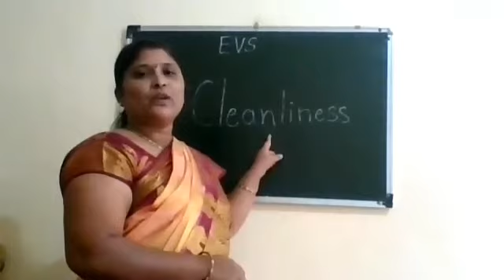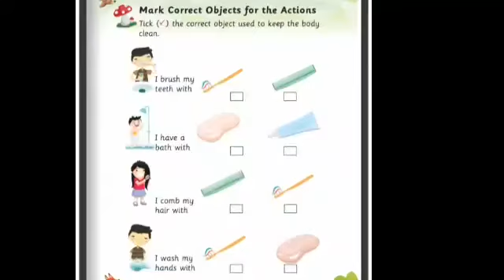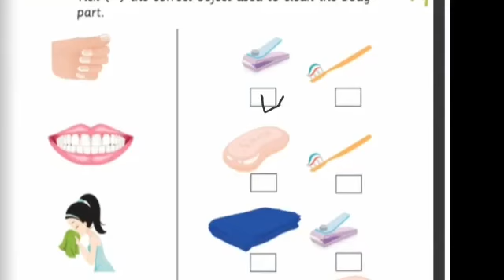VPDCPS LKG EVS CLEANLINESS